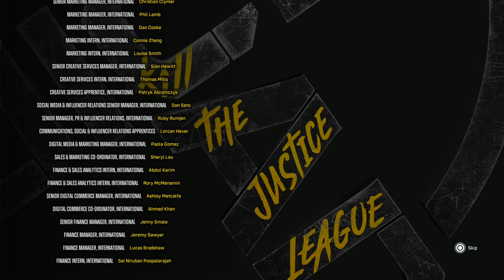SUICIDE SQUAD: KILL THE JUSTICE LEAGUE | PS5 WALKTHROUGH | PART 10 | CRISIS ON TWO EARTHS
SUICIDE SQUAD: KILL THE JUSTICE LEAGUE Gameplay Walkthrough Part 10 includes the missions...

Chapter 6: Crisis on Two Earths

This no commentary HD walkthrough for SUICIDE SQUAD: KILL THE JUSTICE LEAGUE available on PC PlayStation 5 Xbox Series X|S will include the Full Game Main Campaign Story Missions Side Missions Collectibles Cutscenes Gameplay and Ending.